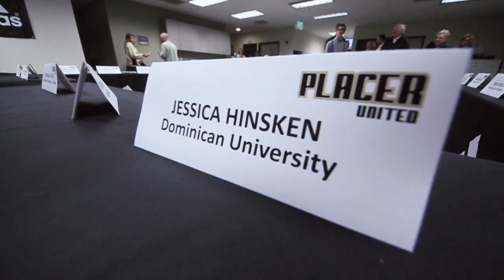2013_Placer United College Signing Night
Placer United Soccer Club honors graduating seniors who are moving on to play collegiate soccer, February 2013